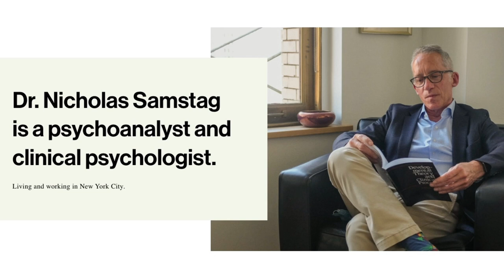Psychoanalyst Dr. Nick Samstag on Scammer Manipulation Tactics and Psych Intelligence Strategies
How does psychological intelligence shield us from manipulative people and professional scammers? What is the transference effect, a tell-tale sign of psychological vulnerability? What is Savior Syndrome, and why are we prone to fall victim to it? What is psychological mindfulness, and how can we up our psych IQ? We dive deep into these topics and more in this interview with clinical psychologist and psychoanalyst Dr. Nicholas Samstag, who brings decades of experience and insights to the conversation.